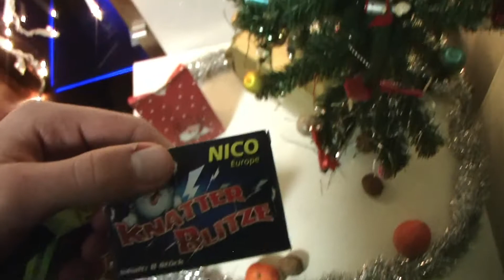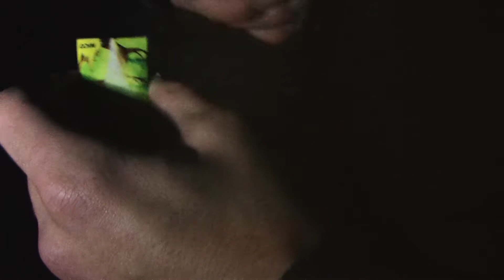TÜRCHEN 21 | PYRO - ADVENTSKALENDER VON PYROTECHNIX | MD Fireworks